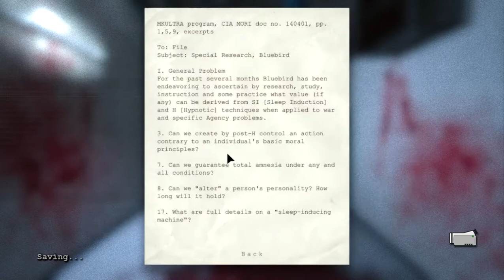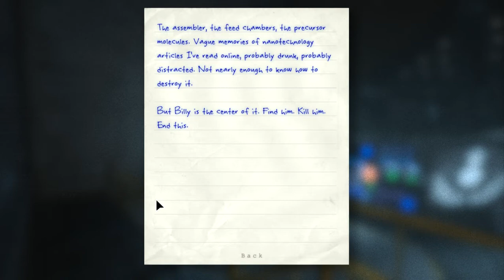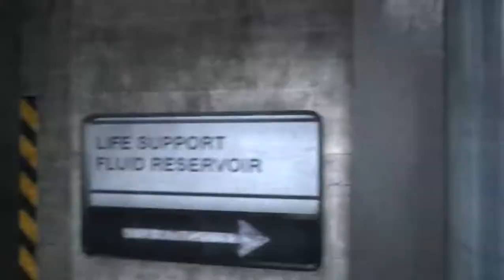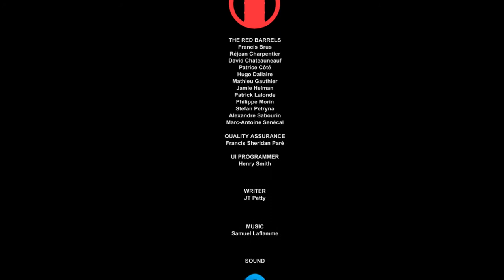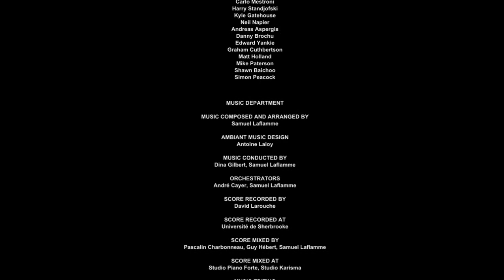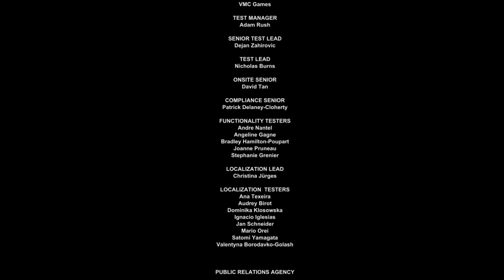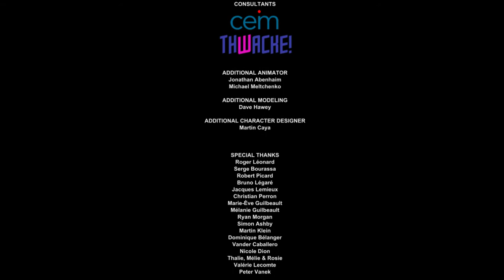Outlast (END) THIS IS THE END BILLY!